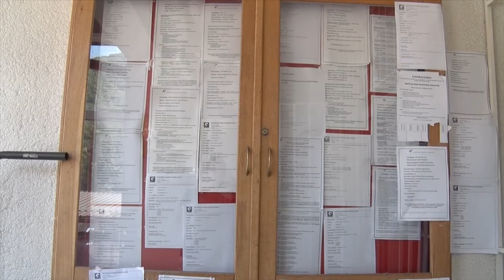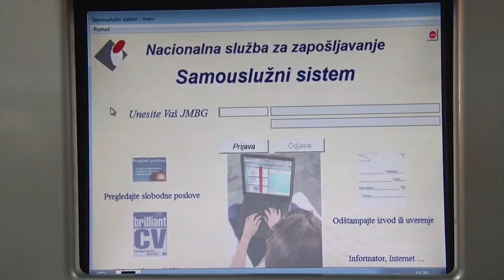TV 5 - NSZ Užice kroz razne programe obuhvatila preko 600 nezaposlenih lica.